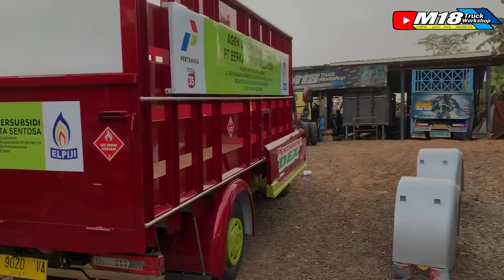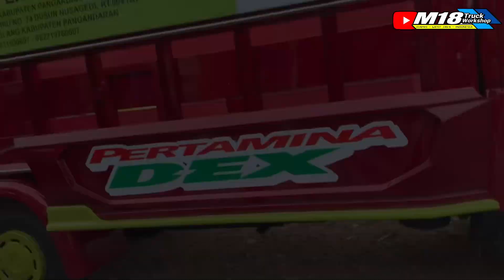PERAWATAN RUTIN TRUCK GAS DI M18